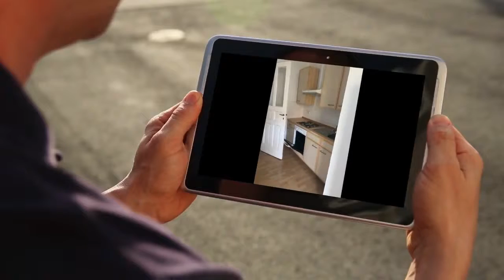Apartment to rent in Berlin, Mitte, €874 / monthly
3
1

REF70357